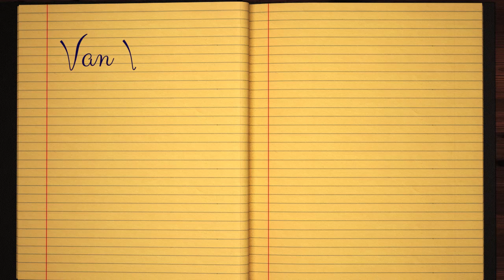Learn how to Sign the Name Van Vuuren Stylishly in Cursive Writing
Van Vuuren - This short beginner tutorial will teach you the best and easy way to draw your name in western calligraphy. Grab some pen and paper, let's jump into this course and practice doing it in Style :)